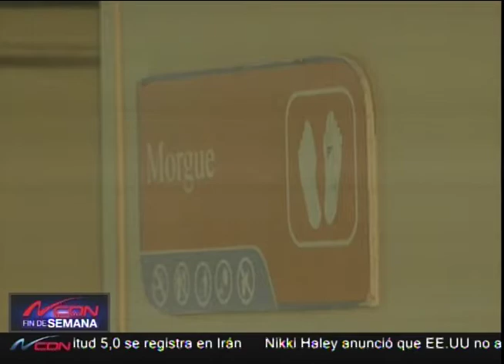Desconocidos matan a tiros a un hombre en sector La Joya Cibao Central